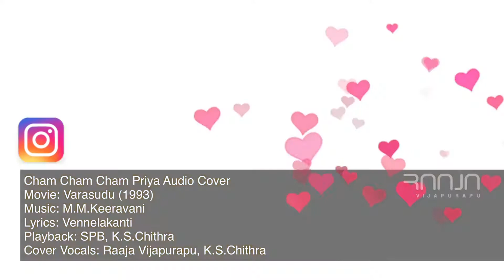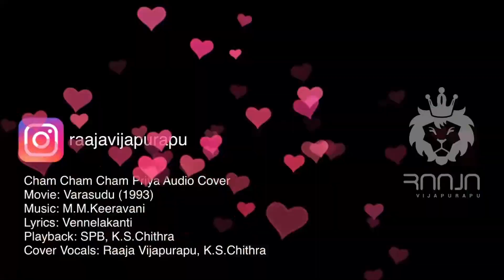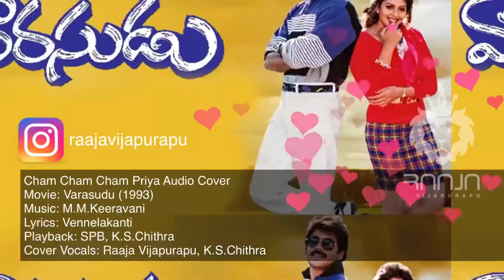Cham Cham Cham Priya | Varasudu